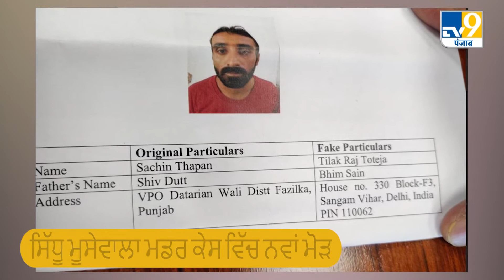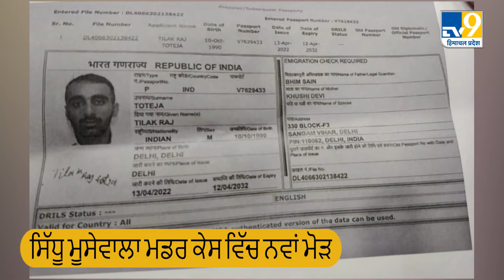Sidhu Moosewala murder case:ਕਤਲ ਕਾਂਡ ਦੇ ਮਾਸਟਰ ਮਾਈਂਡ ਕਾਬੂ ਵਿੱਚ ਲਿੱਤਾ